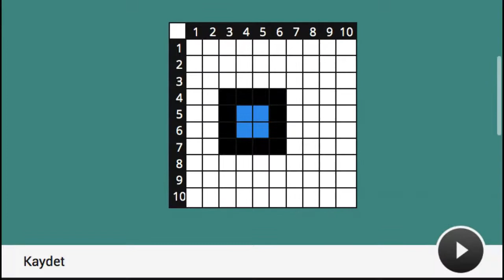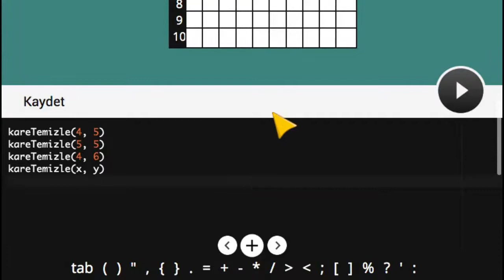Çözüm #13 - Kare Boyama Alıştırması - Kodlama Eğitimi